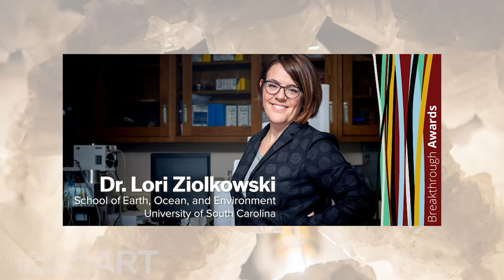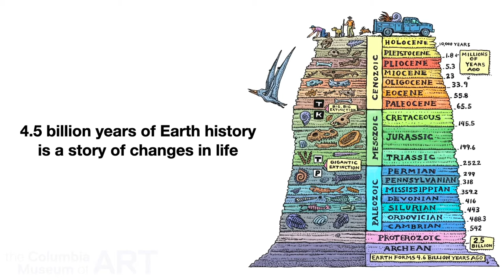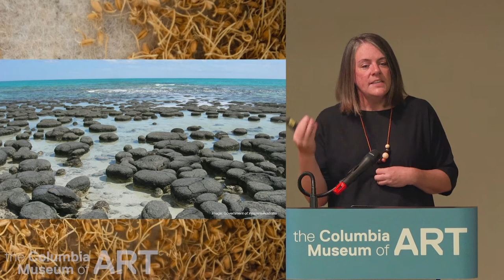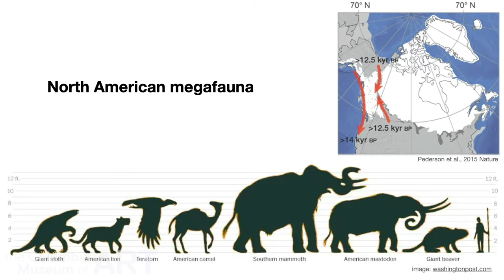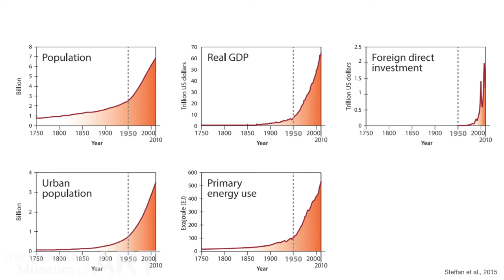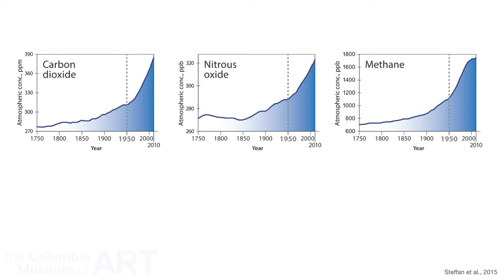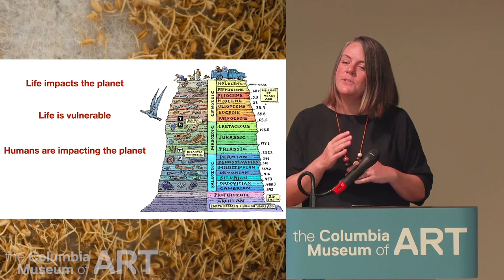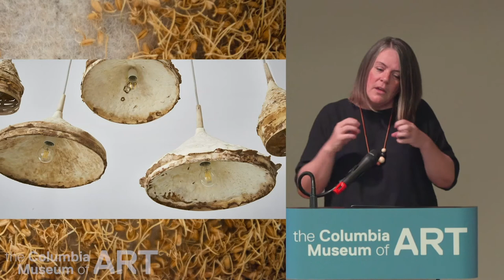On the Anthropocene with Dr. Z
Climate scientist Dr. Lori Ziolkowski — Dr. Z, as her students call her — explores the Anthropocene, the current geologic time period in which humans are the dominant influence on climate and the environment, and how it relates to the fascinating art in the exhibition Design by Time. How might we best manage these interacting systems of people and nature to ensure a sustainable future?